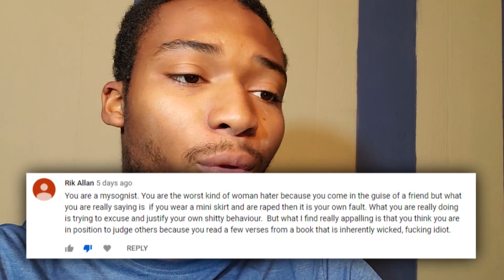Women Have The SOVEREIGN Right To Dress Like HOES!